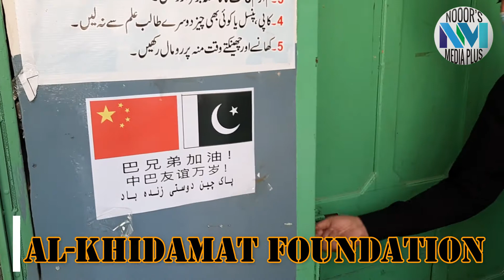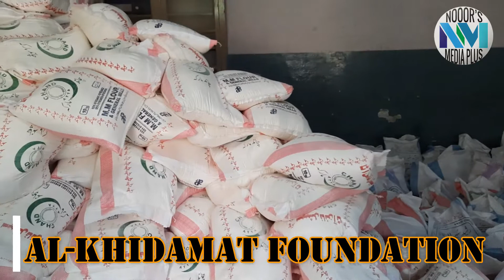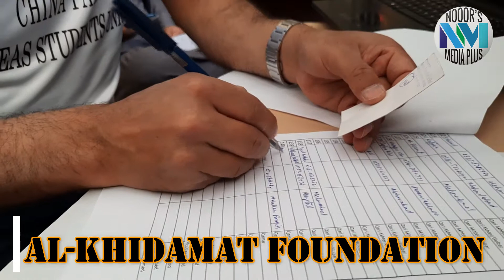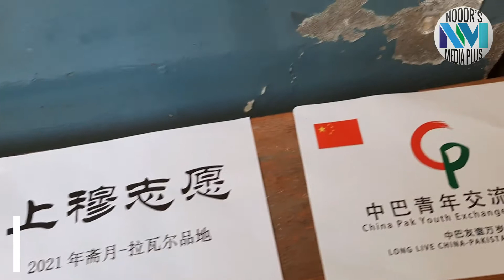Al-Khidmat Foundation Distributing الخدمت کی خدمات(PAK_CHEEN_ DOSTI)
Welcome to the Official Nooor's Media Plus YouTube channel.

Watch your favourite Program like "ںعت کے رنگ عمر بلال کے سنگ"، "شاعر کی آواز"، "سلامِ نور"، "سنڈے سیاست"، "پکی بات"

Are you interested in the current affairs and the happenings of Pakistan? Want to watch an unbiased view, with minute by minute updates of the current scenario? Nooor's Media Plus is the right place to be!